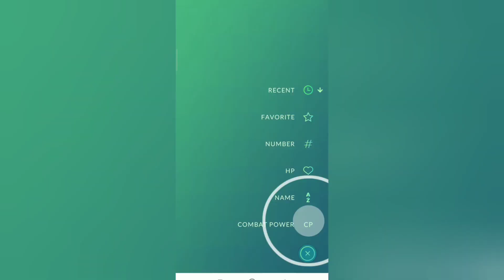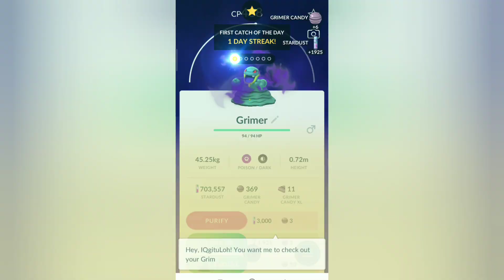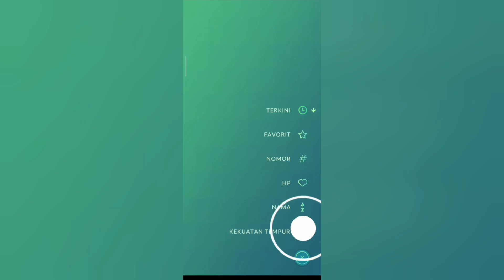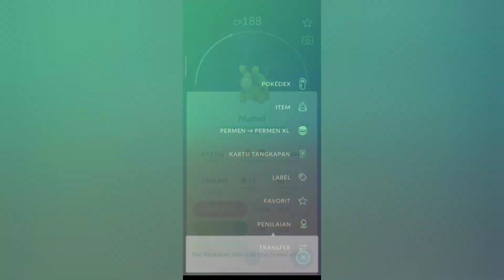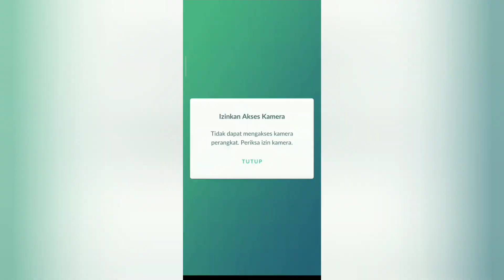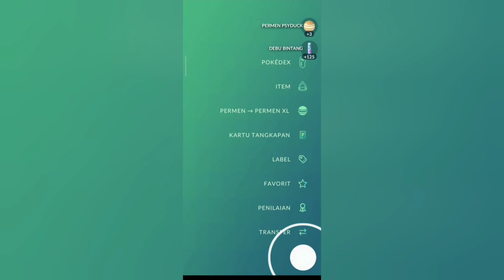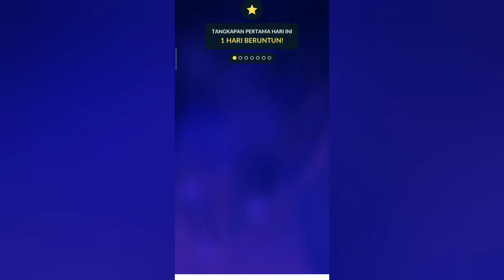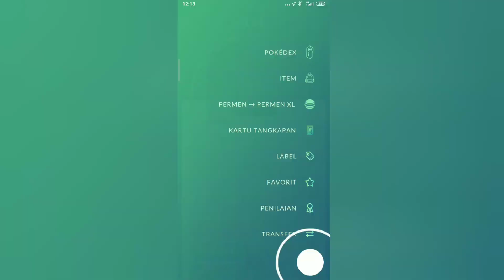Save Shadow Pokemon From Keroco, Leader & Bos Team Rocket Go Part 17